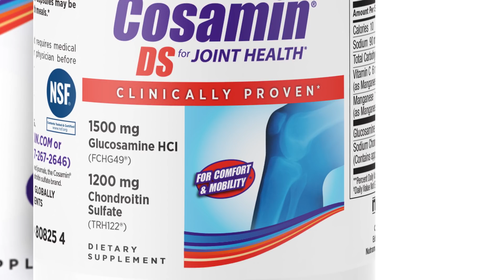What You Need To Know About Cartilage & Joint Health – Cosamin®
The revolutionary formula found in Cosamin contains glucosamine and chondroitin, the essential active ingredients that work to inhibit the production of certain enzymes that break down cartilage, promoting joint health and helping you maintain your cartilage, and comfort, longer.